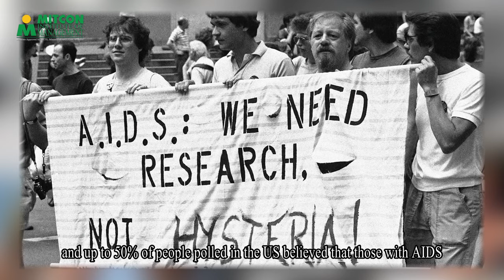Episode 1: Management Skill Development for employees in Corporate Companies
Watch Dr. Ganesh Natarajan & Aditya Bavadekar share various aspects of management skills development with you in episode 1 of the web-series.